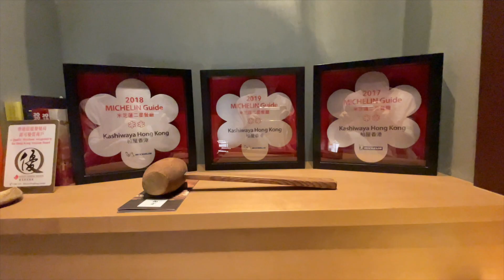Kashiwaya Hong Kong | Best Kaiseki in Hong Kong：2 Star Michelin Japanese Cuisine 过江龙 日式怀石料理 柏屋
Kashiwaya provide “shitsurai” (seasonal decorations) to bring out the comfort in the cuisine

柏屋於在大阪已有近40多年歷史，在當地連續多年成為米芝蓮三星餐廳，香港店亦於2017至2020摘得米芝蓮二星餐廳的榮譽。餐廳主打傳統的日式懷石料理